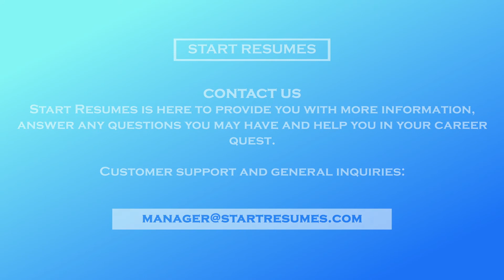How to prepare for an interview. Part 5: What Questions You Might be Asked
If you looking for a new job then writing a proper resume and preparing for the interview should be your first steps.

Mary Louise Fazzano, the president of Resume and Career Consultant Boutique START RESUMES, shares her experience on how to prepare to interview.

The fifth part in the 9 part series video course is called "What Questions You Might be Asked".